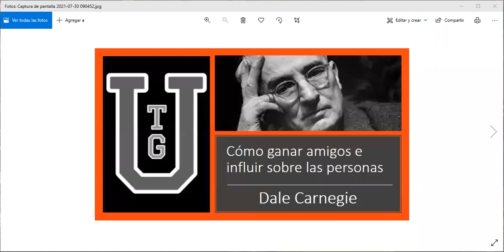TGU presenta: Cómo ganar amigos e influir sobre las personas - Parte 7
Gino Carpentieri, comparte con la comunidad de TGU la lectura y el estudio del libro:

🚩 Cómo ganar amigos e influir sobre las personas - Dale Carnegie

Forma parte de una Comunidad con Ingenio y Corazón